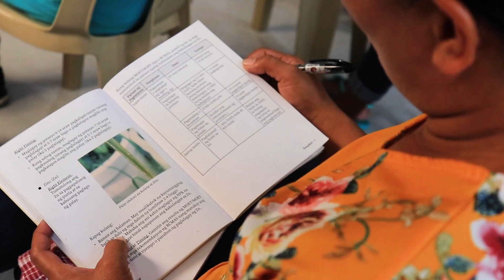Paano nga ba nakatulong ang RCEF kay Maria Cristina?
PANOORIN: Narito ang salaysay ni Maria Cristina Alumpe. Dating Production Operator sa isang Electronic Company na nakapagsanay sa TESDA sa ilalim ng Rice Competitiveness Enhancement Fund (RCEF).

Bagama't walang kaalaman sa pagsasaka, sa tulong ng TESDA, matagumpay na napamahalaan nng maybahay na si Maria ang lupang iniwan sa kanila ng kanyang biyenan.